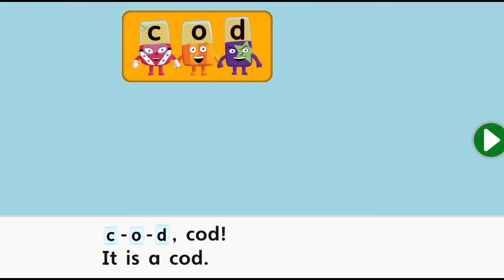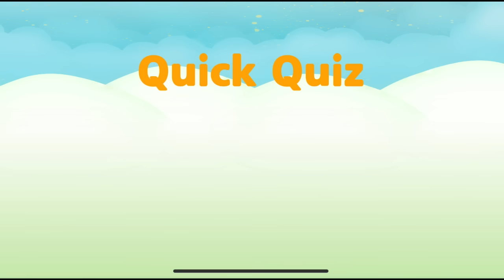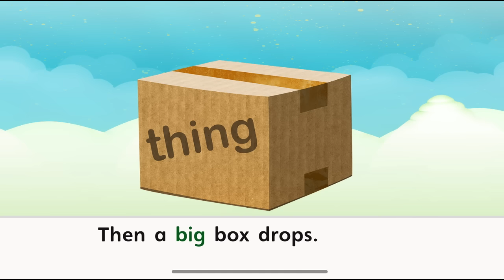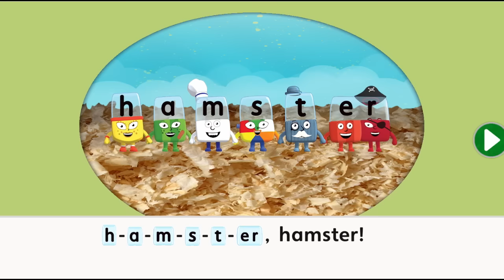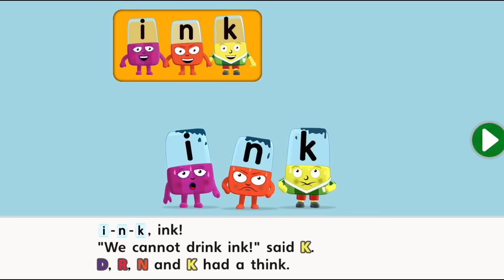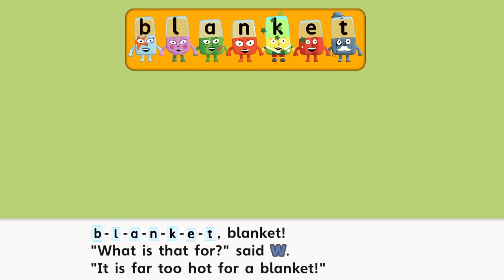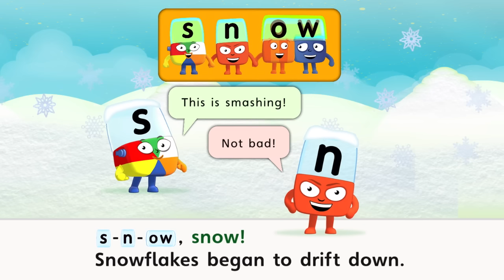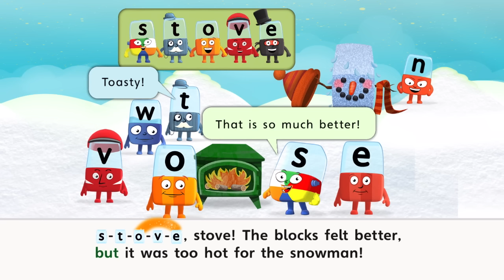Alphablocks world..Full collection..Alphablocks stories for kids